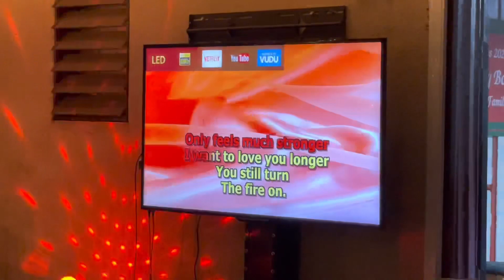Thank you Boss!🎊🎉🙏😊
Walang sawang pasasalamat kay God sa another year na nadagdag sa buhay ko!  Sa mga blessings na dumadating sa buhay namin mag asawa,sa mga pagsubok na nalalampasan hindi nya tayo pinababayaan!👆🏼

Maraming marami salamat Boss Oscar at Ate Des napakabuti nyo talaga sa amin. Maraming salamat sa lahat ng tulong nyo at lahat ng kabutihan marami po salamat! Sobrang baet at napaka matulungin, mapag bigay at maalaga tlga to si Boss! Salamat Boss Oscar ! Salamat ng marami sa pagiging mabuti nyo sa The Valley boyz salamat Boss Oscar!🙏😊

Maraming marami salamat sa mga pumunta sa bday ko! 🥰🎊🎉🎁🎂🥰